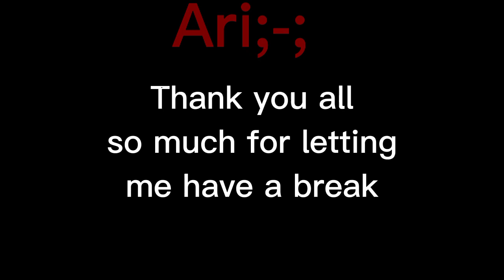I wanna be saved! | edit ig |idk what this is | I'm backkk